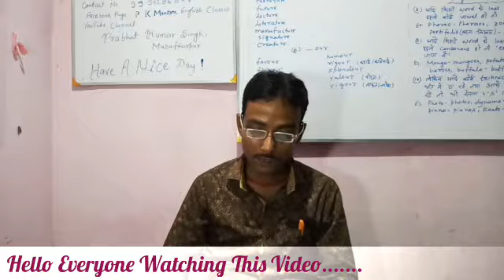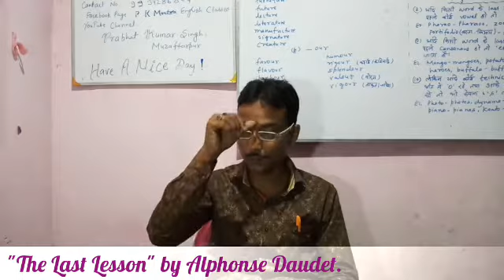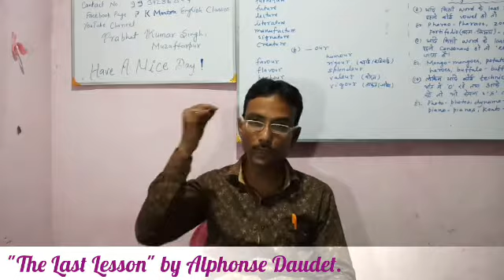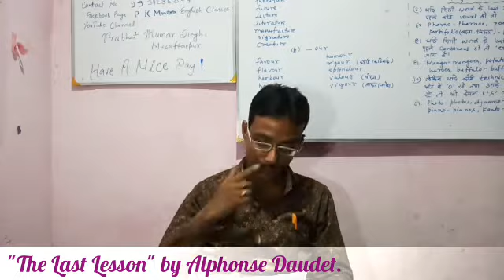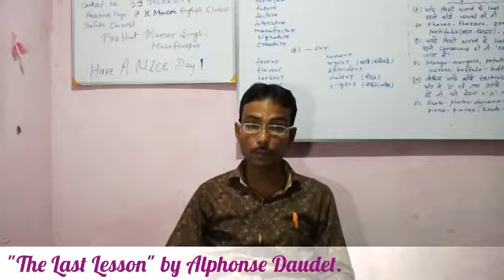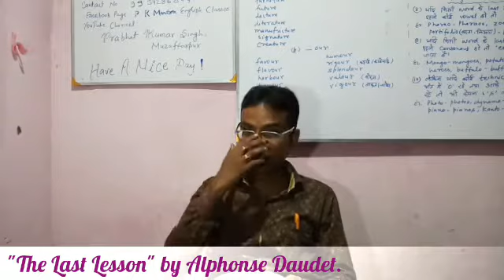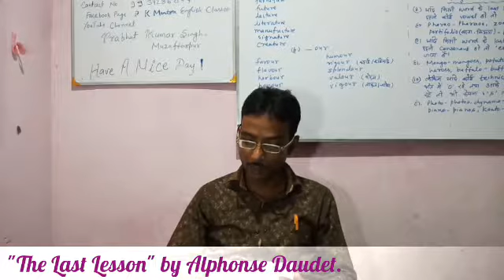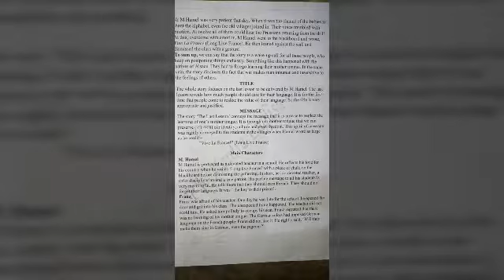The Last Lesson/Class for CBSE class 12 & 8 || Hindi Explanation || English Core & Gulmohar 8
The last lesson/ class for classes 12 & 8 by Alphonse Daudet Detailed Summary explanation in Hindi

Hello friends!

This Video contains the first chapter of class 12 CBSE English Core "The Last Lesson" from the Textbook 'Flamingo'. It also has the pics of  the explanation from which this video has been created. It is very useful for the students who use Hindi as their mother tongue. This video and explanation has been prepared by the Ex-CBSE Teacher of English.

This chapter has also been given in the English literature textbook " Gulmohar " published by Orient Black Swan Publication for class 8.

Topics Covered (in this video) :

1. The Last Lesson for CBSE class 12 I Hindi Explanation I English Core I,
2. The last lesson p k mantra english classes,
3. the last lesson by alphonse daudet,
4. flamingo for class 12,
5. flamingo for cbse class 12,
6. the last, lesson detailed summary in hindi,
7. the last class gulmohar 8,
8. the last class summary,
9. the last class class 8,
10. gulmohar 8